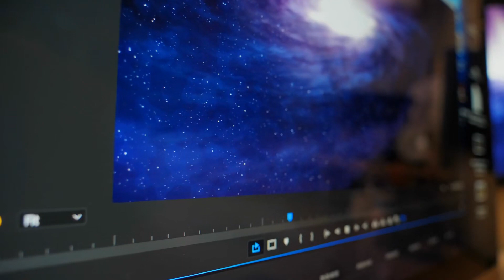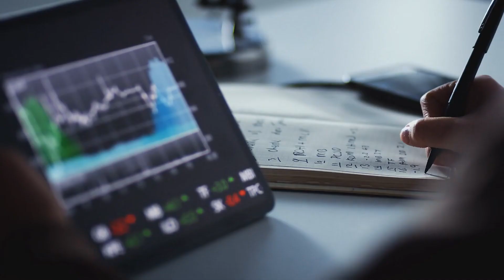[T1] Pokemon Thời Đại Vương Giả Audio Truyện FuLL | Chương 1 - 5 | Thiết Thối Thủy Thượng Phiêu R Đ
Truyện: POKEMON THỜI ĐẠI VƯƠNG GIẢ Tập 1
Tác giả: Thiết Thối Thủy Thượng Phiêu R
Thể loại: Đồng Nhân